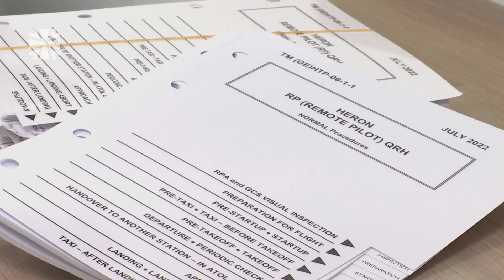Neue Drohne Heron TP - Verstärkung für die Truppe | Bundeswehr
Die neue Drohne Heron TP ermöglicht detailgetreue Aufklärung aus der Luft bei Tag und bei Nacht. Zudem ist sie bewaffnungsfähig und schließt damit eine Fähigkeitslücke der Bundeswehr. Derzeit werden in Israel zwölf deutsche Soldatinnen und Soldaten als Drohnenpiloten und Sensorbediener für Aufklärungsflüge ausgebildet.

09/2022
22E24903